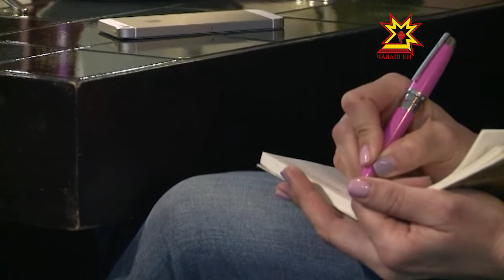На кинофестиваль в Чебоксарах ожидают много именитых гостей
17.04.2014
Чтобы оказаться в гуще кинематографических событий чебоксарцам не обязательно ехать в Канны. С 19 по 24 мая в столице Чувашии пройдет 7-ой Международный кинофестиваль, посвящённый кинематографу малых народов. Программный директор мероприятия — Сергей Лаврентьев рассказал моим коллегам, чем фестиваль этого года будет отличаться от предыдущих.